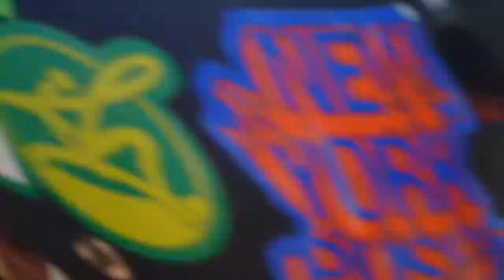Eezy Greezy Lemon Steezy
This is the last couple of sessions before the trip to California, hope you enjoy it!

Riders: Adam Horn, Cody Thompson, Ehrin Flintory, Marcus Acevedo, Tristan McGraw, and Victor Rivera